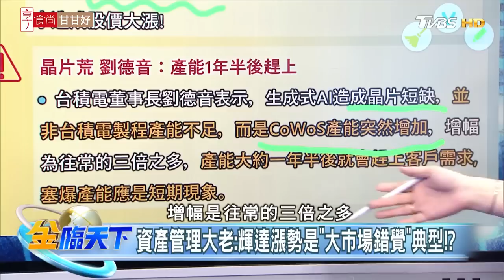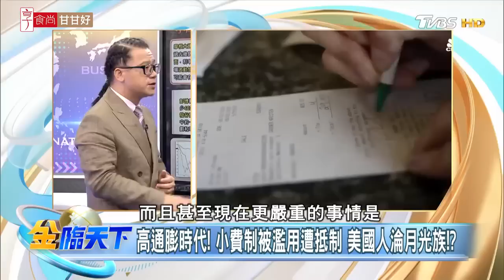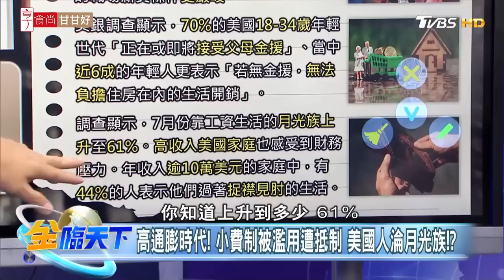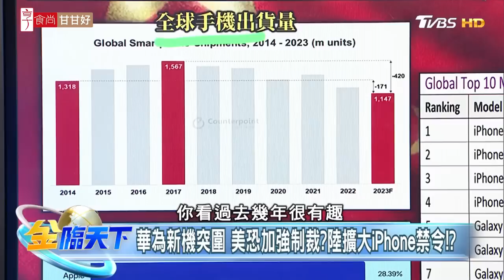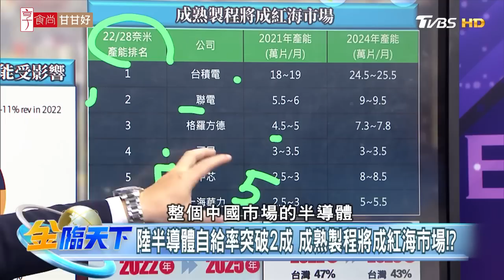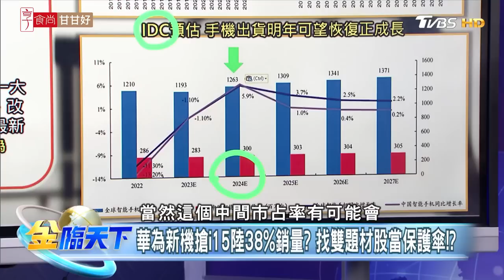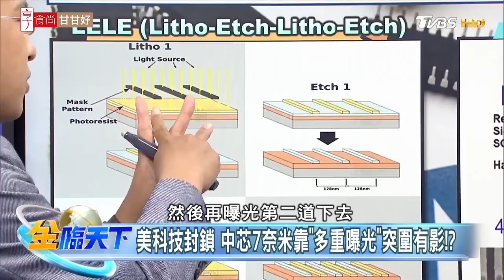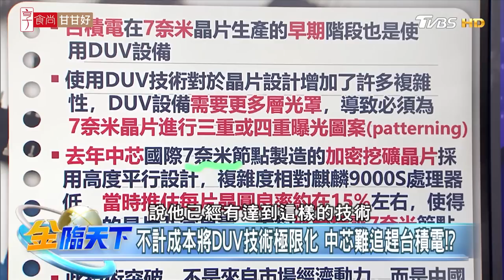華為新機反攻中國市場 恐衝擊蘋果.台積電業績！？| 金臨天下 20230907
● 馬來西亞Astro → 21:00
● 新加坡StarHub → 21:00
● 香港myTV SUPER/ Now TV → 21:00
● 澳門 Macau Cable TV → 21:00
● 菲律賓Sky Cable → 21:00
● 印尼 First Media → 20:00
●澳洲 TVB Australia → 24:00（雪梨時間）
●美國Dish Network → 8:00（美東時間)